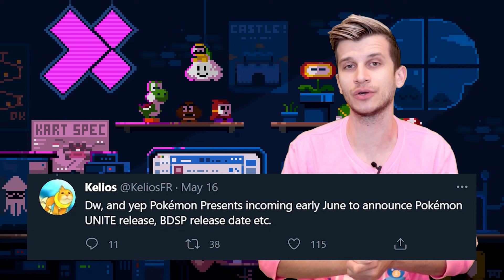Nintendo Switch E3 Pokemon Direct LEAKS + Special New Dock?!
NEW Nintendo Switch E3 Leaks focusing on a Pokemon Direct happening right before E3 2021 and the big E3 Nintendo Direct showcase! What should we expect to see at this Pokemon Presents 2021, based on all of these Nintendo Switch leaks?

With E3 2021 coming up, things are definitely heating up! A special new Nintendo Switch Dock has debuted...but there's only ONE in the entire world? Good luck New Pokemon Snap fans! Plus, some juicy details on Mario Golf Super Rush and other new Switch games!